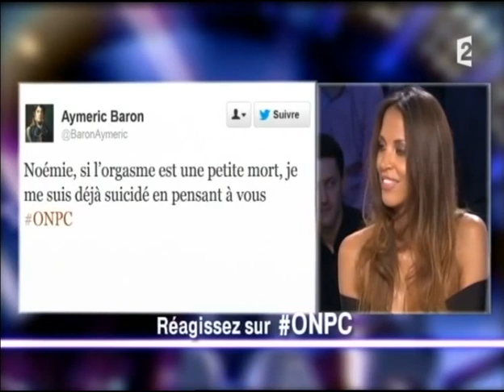Noémie Lenoir On n'est pas couché 18 mai 2013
Noémie Lenoir
Spectacle "Noémie lenoir au Crazy Horse"
20 avril 2013